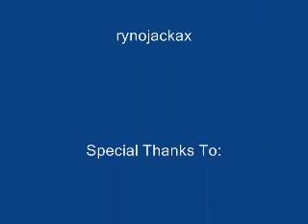MBU Fun!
Fatal Penguin wanted this vid up but YouTube wouldn't allow him so he asked me to put it up :) I added music and enjoy :)